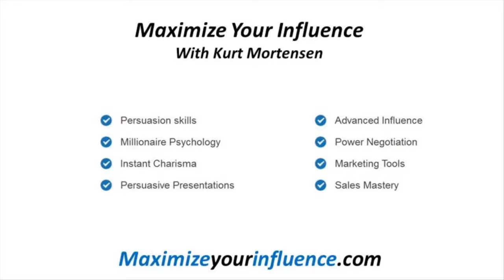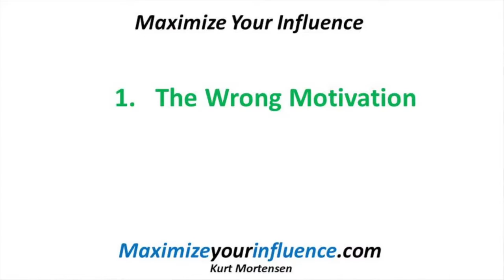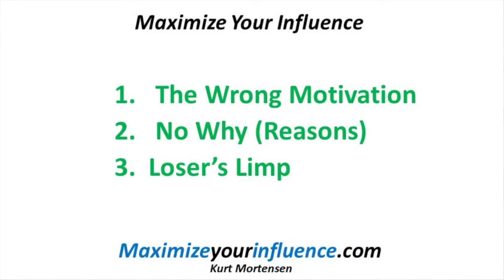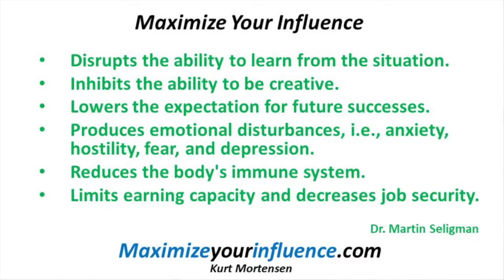The Secret to Accomplishing Your Goals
Want to accomplish some new goals this new year?
Listen to the podcast episode 319 releasing 1/15/2020.